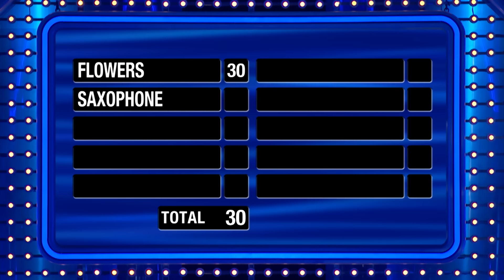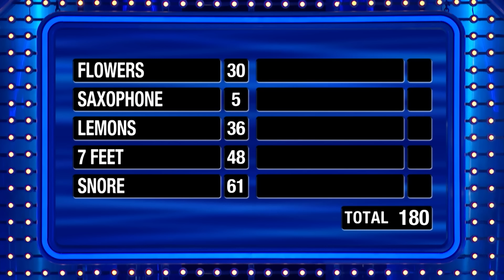Martin redeems himself with stellar performance!!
Martin redeems himself with stellar performance!! Can Tiffany close it out?? (Burgess family // Fast Money #4)